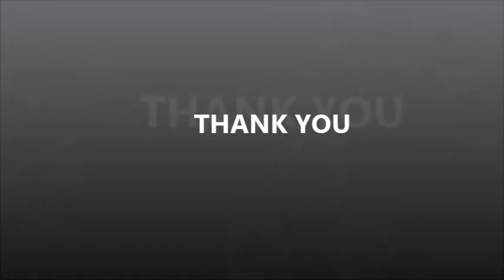Tablet top Pneumatic screw capping machine - Semi Pneumatic screw capping machine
Please cal us on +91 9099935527